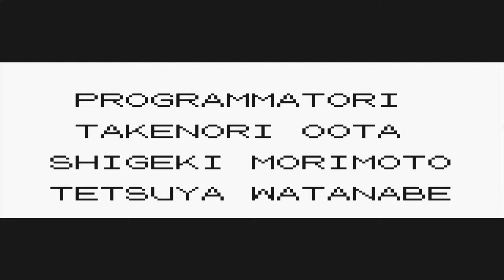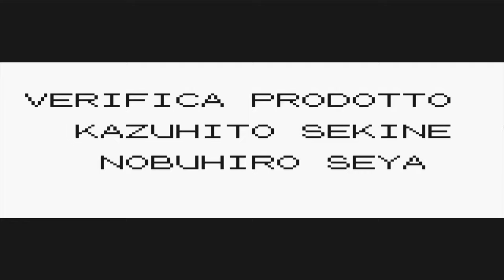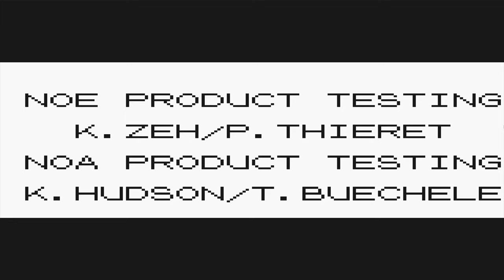LEGA POKEMON e FINALE | Pokemon Giallo Gameplay Walkthrough ITA Parte 17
Nuova parte del mio Let's Play su Pokémon Giallo, affrontiamo il finale del gioco sfidando i Superquattro e il Rivale alla Lega Pokémon di Kanto.